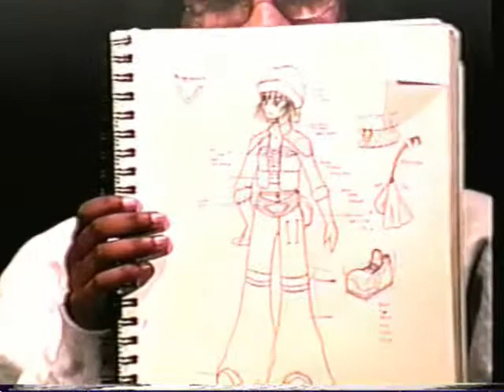The Scott Williams Show: A Horrible Time For All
So,the assignment was: create a talk show in the classroom. Make a script, rehearse it, etc, etc. Except at the 11th hour, our script, a Jerry Springer spoof, was rejected. So, without any time to write and memorize a new script, we decided we were just going to improvise. You know, like an actual talk show. (Note that we didn't even manage to change the opening graphic.)

What you're seeing is the third or fourth taping, which was the only technically usable one, but also probably the least enjoyable one. Everyone was getting real tired of repeating the same things, there are a lot of now-nonsensical references to previous takes, and I was completely in over my head trying to simulate a talk show instead of a high school project gone off the rails.

My very favourite part of the video is when Josh comes in and tells me how he feels about the show. Plus, I'm rocking a supremely unfortunate Dwight Schrute hair part, which in fairness still sometimes grows in.

Posting this is basically my version of cutting.